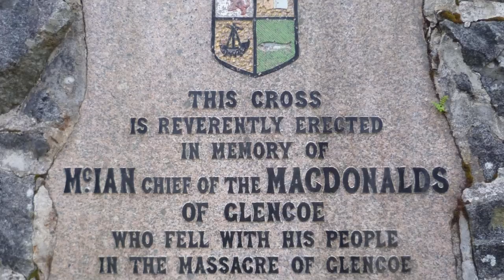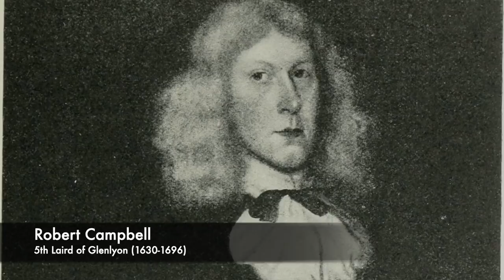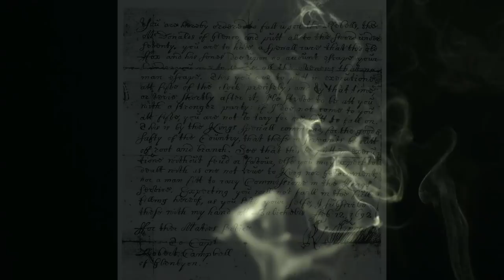Contemporary Leaflet About The Glencoe Massacre (1692) // Real Red Wedding (GOT) // Primary Source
To coincide with the final season of Game Of Thrones, here we have an event that inspired the novel's most horrifying twist, the Red Wedding. The Massacre of Glencoe took place in 1692 in Glencoe in Scotland when MacIain of the Macdonald clan was delayed by a snow storm from swearing fealty to King William II of Scotland (III of England). He and many of his men were then slain in their homes by government forces who were billeted with them, led by Robert Campbell of Glenylon. This extract is from a paper circulated in 1695 in Edinburgh entitled 'Murther Will Out' that documented the events.

David Kelly

We've compiled a reading list of our favourite history books via the Amazon influencer program. If you do choose to purchase any of these incredible sources of information then Amazon will send us a tiny fraction of the earnings (as long as you do it through the link) (this means more and better content in the future) I'll keep adding to and updating the list as time goes on:-

Are you a budding artist, writer, illustrator, cartographer, or music producer? No matter how professional you are or even if you’re just starting out, we can always use new music and images in my videos. Get in touch! I’d love to hear from you.